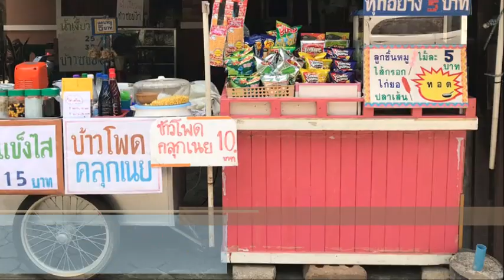ส่องชีวิตไกด์นำเที่ยวกลางสงครามโควิด เสนอรัฐเปิดทางนำภูมิภาษาสร้างคนรอวันฟื้น : เรื่องเด่นทั่วไทย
เปิดใจ..ไกด์นำเที่ยวกลางสงครามโควิด หลังตกงานแบบไร้สวัสดิการใดๆทั้ง ม.33-ม.39 ยาวนานกว่า 2 ปี เสนอรัฐหนุนหน่วยงานจัดโครงการพิเศษนำทักษะสารพัดภาษา-ปูมความรู้ด้านวัฒนธรรม สร้างภูมิสร้างคนรอวันท่องเที่ยววิถีใหม่ฟื้น